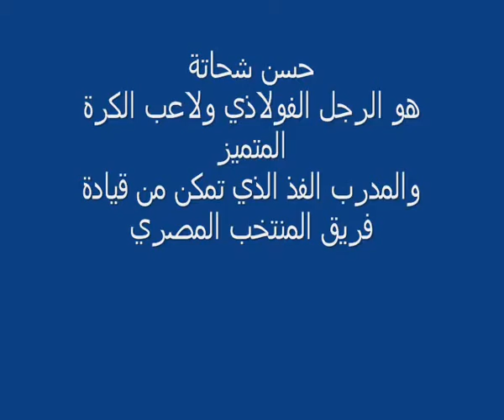GIFT FOR EGYPT2